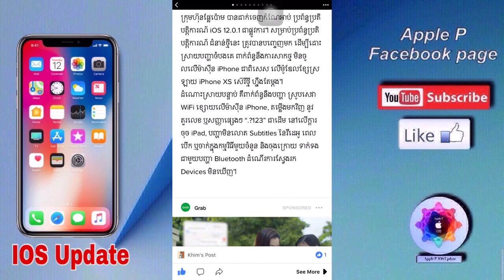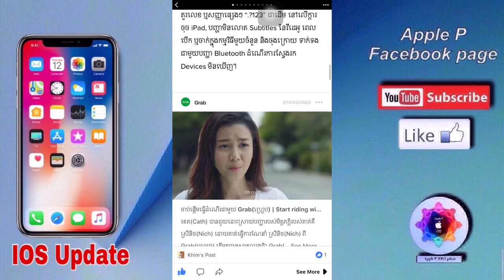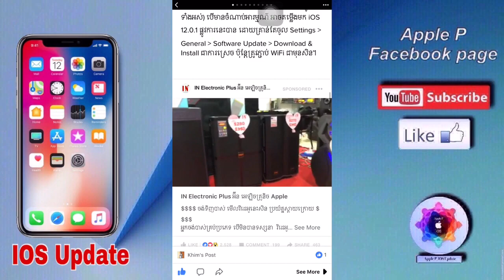តិច​អត់​ដឹង? iOS 12.0.1 ចេញ​ហើយ ដើម្បី​ដោះ​ស្រាយ​បញ្ហា​សាក​ថ្ម​មិន​ចូល​លើ iPhone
សូមអរគុណសម្រាប់ការទស្សនា
Apple P គឺជាChannelដែលនាំមកនូវពត៌មានអំពីបច្ចេកទេសខាងប្រព័ន្ធiOS​និង​ការ​លេងហ្គេមប្លែកៗជាមួយ Video កម្សាន្តជាច្រើនទៀតសម្រាប់អ្នកទាំងអស់គ្នា។
👉សូមចុចSubscribeដើម្បីតាមដានទស្សនាបន្តទៀត